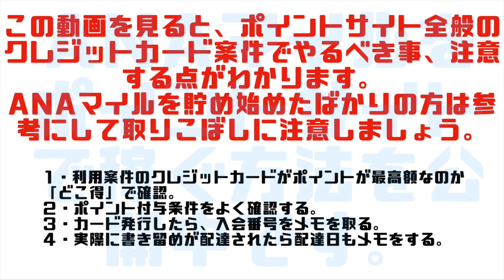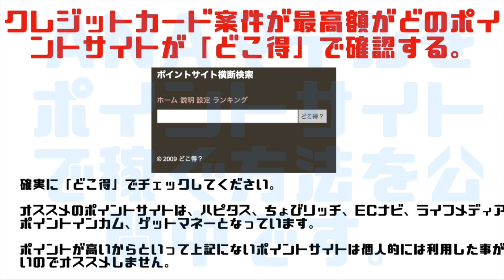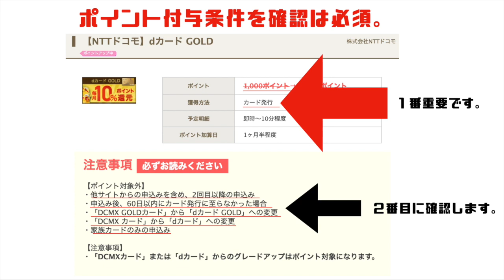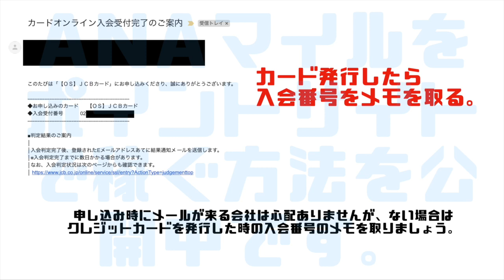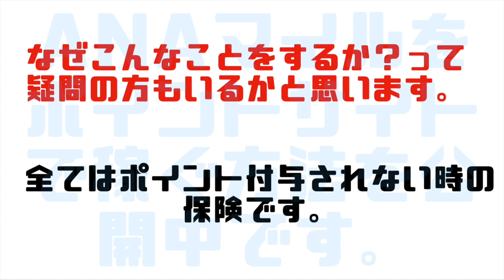ポイントサイトのクレジットカード案件の利用方法と注意事項を徹底解説します。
ANAマイルを貯める上でポイントサイトの運用は必須です。

今回はポイントサイトのクレジットカード案件についての利用方法と注意事項にを紹介します。

私自身、最初やった時に不安で仕方がありませんでしたので動画にしました。

わからない事は遠慮せずにコメントください。

ブログではANAマイルを貯めるをテーマで毎日更新しています。

年間１８万ANAマイルを貯める方法も公開中です。

ついったーもやっていますのでチェックしていただけると嬉しいです♪